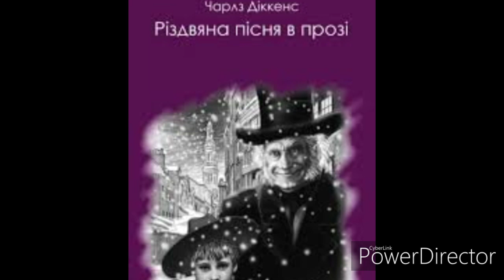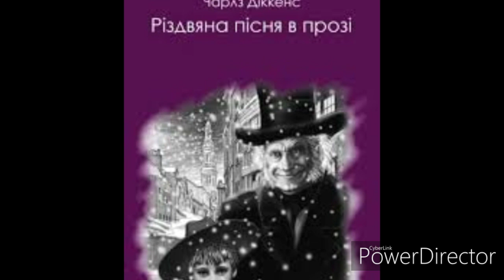"Різдвяна пісня в прозі..."(Скорочено)//Строфа 5. Закінчення.//Ч.Діккенс. Шкільна програма 6 клас.